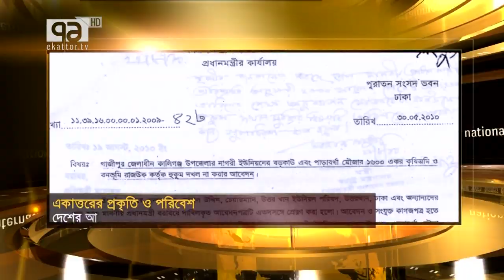Ekattor Special PKG Hossain Sohel